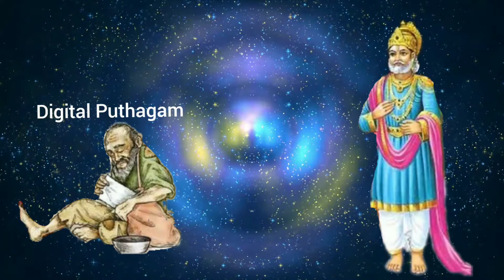மன்னர் ஜனகர் ஞானியான கதை | அஷ்டவக்கிர கீதை | Historical story in Tamil | Digital Puthagam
Other Videos Link:

Aathirai Story | ஆதிரை

Aaputhiran Story | ஆபுத்திரன்

Kayasandigai Story | காயசண்டிகை

Kundalakesi Story | குண்டலகேசி

IMAGE CREDITS